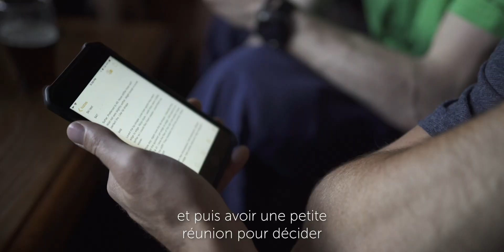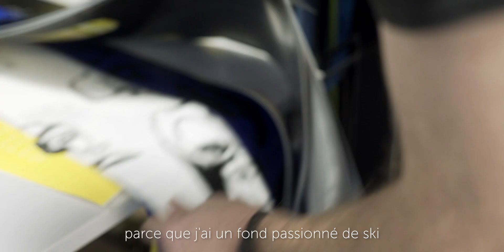Built Together by Völkl - Sous-titres FR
"Built Together" est notre story des produits développés avec nos riders. Le Revolt 121 a été développé avec notre team R&D afin de vous fournir ce tout nouveau ski approuvés par notre équipe. Découvrez les résultats pendant la phase du test à partir de l'idée initiale,le design, la performance et les graphiques.
Avec les riders : Markus Eder,  Tanner Rainville, Fabio Studer, Paddy Graham, Colter Hinchliffe, Tom Ritsch, Sam Smoothy; Lucas Romain notre ingénieur ski Freestyle, originaire de Gap en France et l'artiste néo-Zélandais Ken Griffen